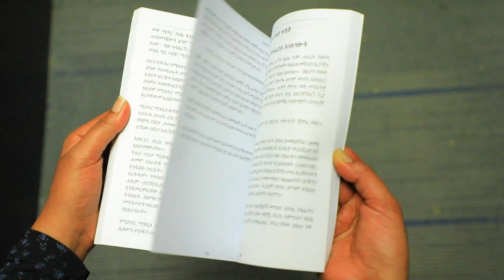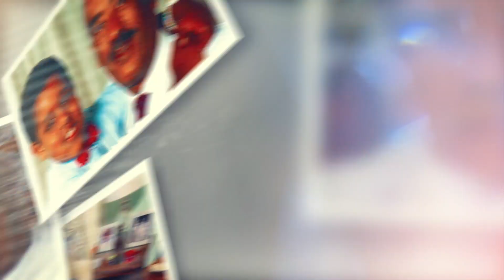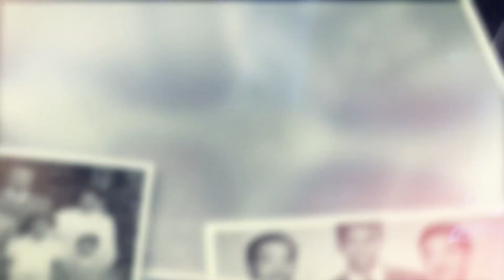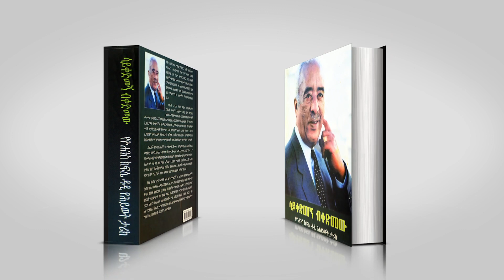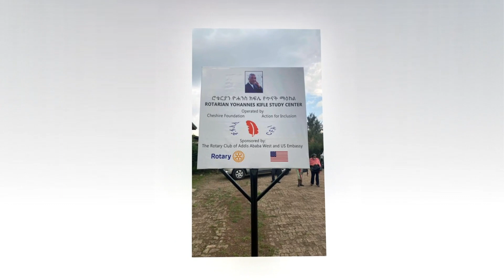ሳይቀድመኝ ብቀድመው ምዕራፍ 37 ልዩ ልዩ ተግባራት